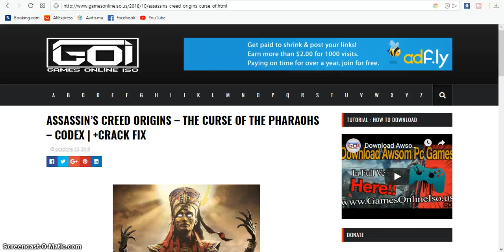ASSASSIN’S CREED ORIGINS – THE CURSE OF THE PHARAOHS-PC